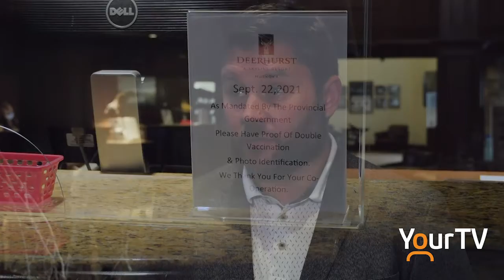Deerhurst GM talks vaccine passport and policy for employees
There are many businesses being impacted by the COVID-19 vaccine passport policy in Ontario. One of those areas is the resort industry and Muskoka's biggest resort, Deerhurst, is no exception to that.

YourTV chatted with General Manager Jesse Hamilton about their policy, how they are able to have both vaccinated and unvaccinated guests still and a new policy being put in place for staff vaccinations as well.